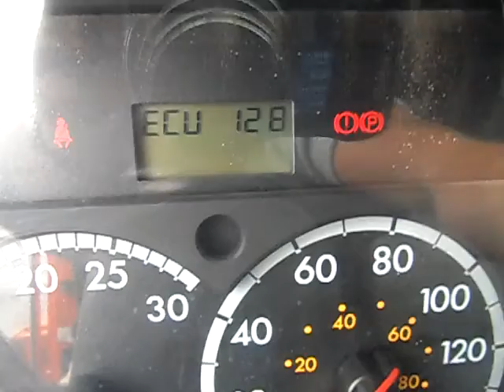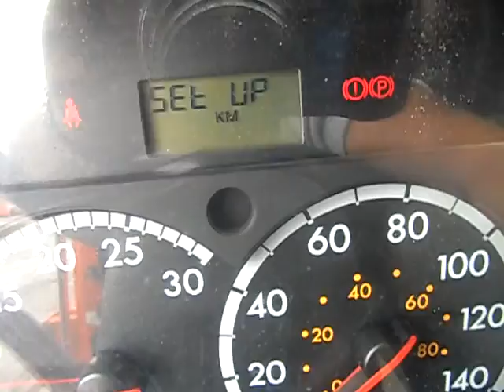GovDeals: 2009 Sterling Acterra Garbage Packer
2009 Sterling Acterra Garbage Packer sold by Kingston, ON on GovDeals.com